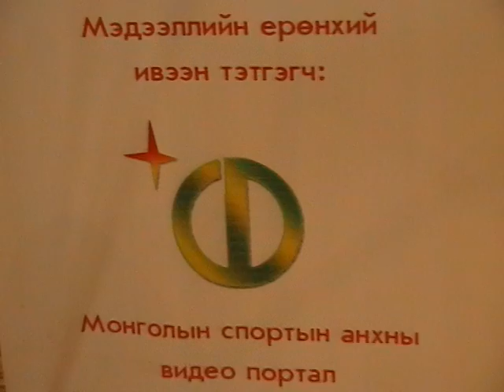МАБХ-ны Гэр бүлийн лигийн тэмцээн-2012 2-